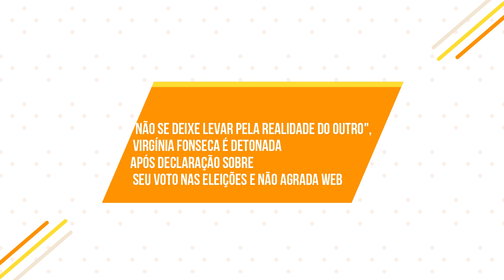Virgínia Fonseca é detonada após declaração polêmica sobre as eleições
Virgínia Fonseca esposa de Zé Felipefez uma declaração bem polêmica a respeito das eleições, que estão acontecendo hoje.

A empresária negou mais uma vez a falar quem é seu candidato para a presidência da república. Porém, o que não agradou à web foi que, para a influenciadora, as pessoas deveriam pensar apenas em seus próprios princípios, sem se deixar levar pela opinião dos outros.